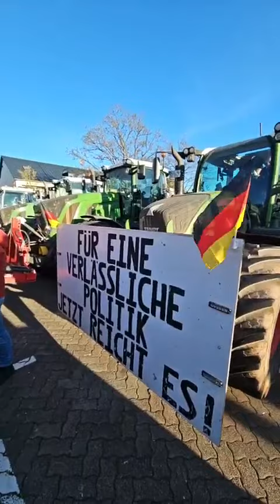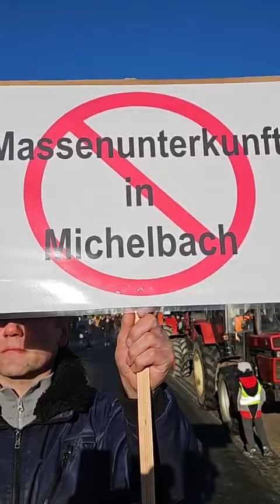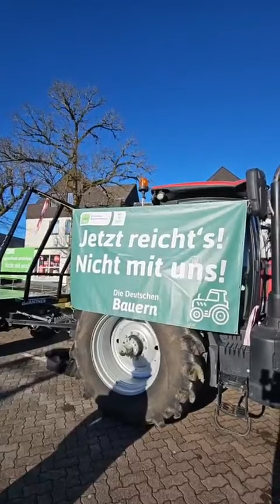Demo der Landwirte in Daun, RLP | 28. Januar 2024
(Anm: Ton wird besser!) Demo der Bauern und Landwirte!

Tibor Schady freiwilliges Krisenmanagement TSFK